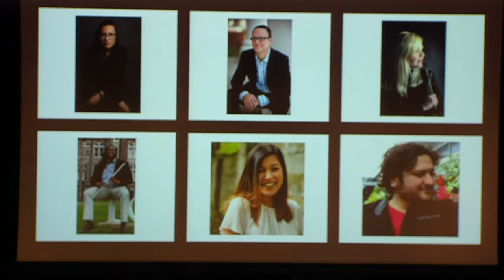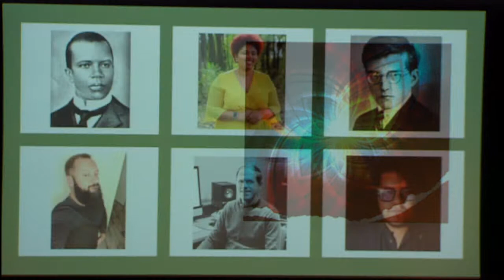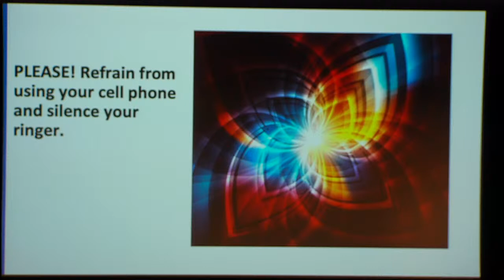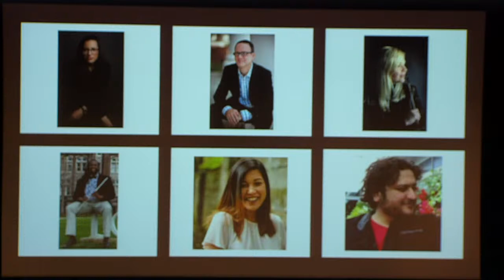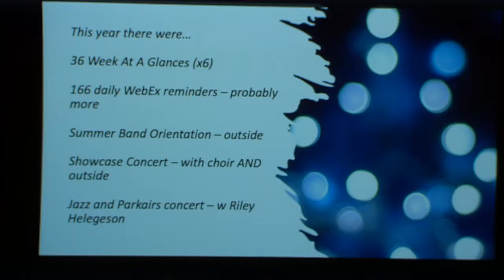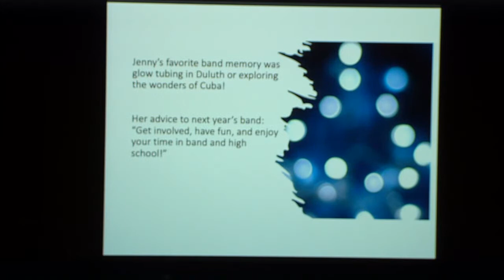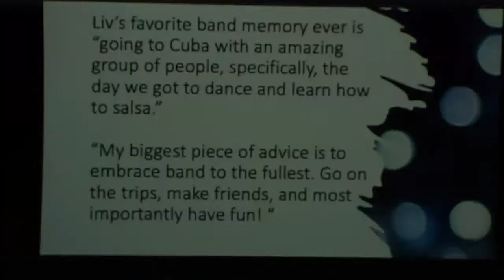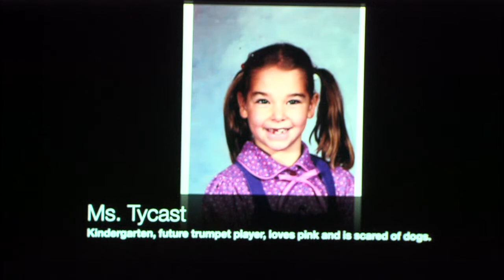Spring Lake Park High School Varsity Band